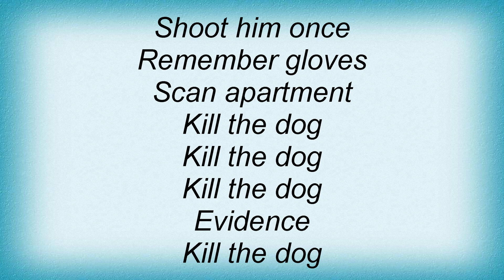Big Black - Things To Do Today Lyrics